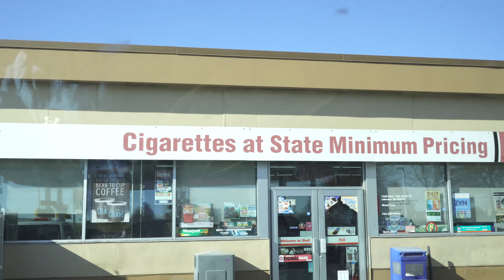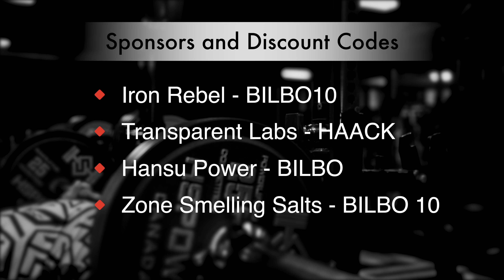Rep Bench Day | Off Season Week 2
Proven Strength App